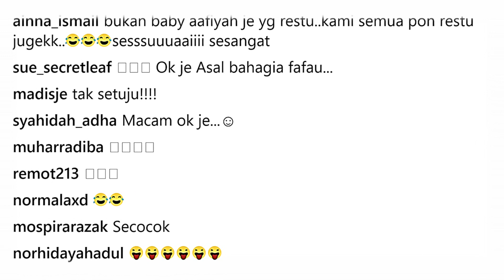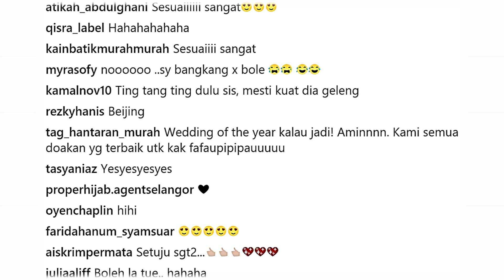"Alhamdulilah, Siti Aafiyah Merestuinya"😍😍Fara Fauzana Luah❤️Perasaan Buat Anuar Zain😂